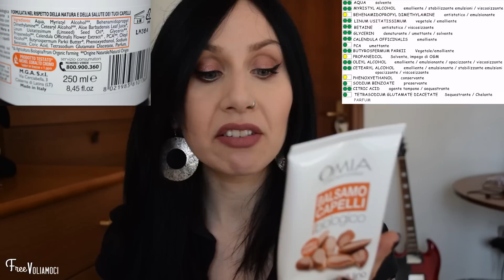Review con Inci Prodotti per Capelli #2 - Viviverde Coop, Omia Laboratoires e Ultra Dolce Garnier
Ciaooo! Oggi vi parlo di tre prodotti per capelli che ho e sto utilizzando e cioè dello shampoo delicato Viviverde Coop, il balsamo all'olio di  semi di lino di Omia Laboratoires ed il balsamo delicatezza d'avena Ultra Dolce Garnier!
Vi mostro gli inci e vi parlo della mia esperienza di consumo!